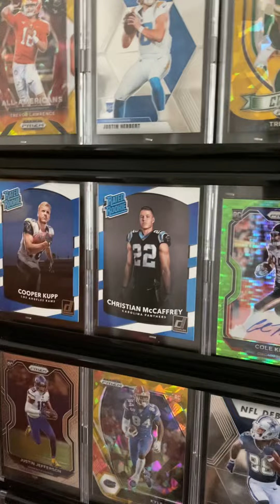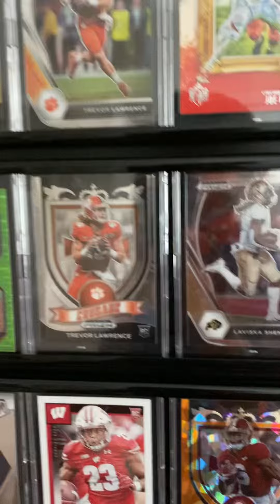Hundred total channel views!!💯💯